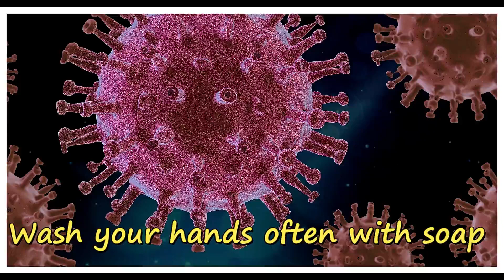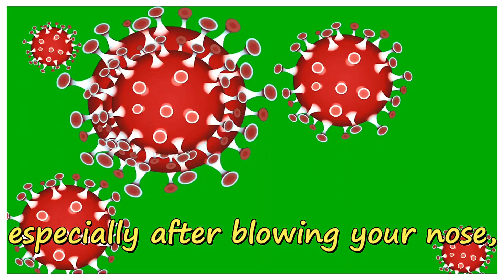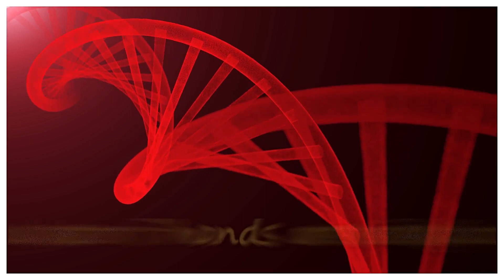What should I do if someone in my house gets sick with Corona?